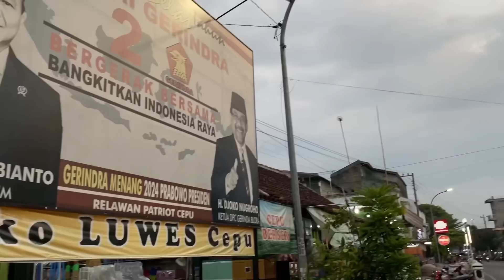NYICIL BELI PERLENGKAPAN ALAT MANDI UNTUK CALON ANAKNYA MANDOR RUWET !!